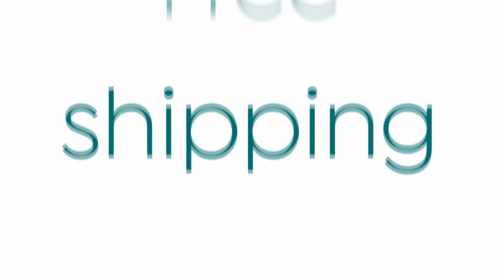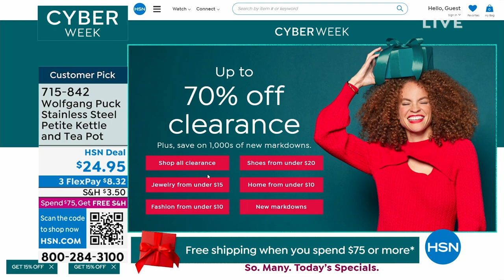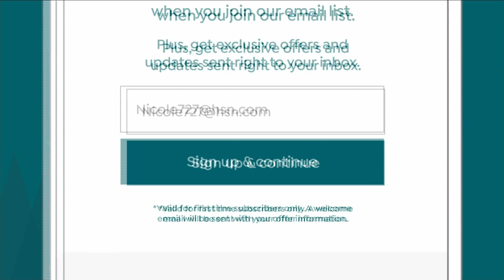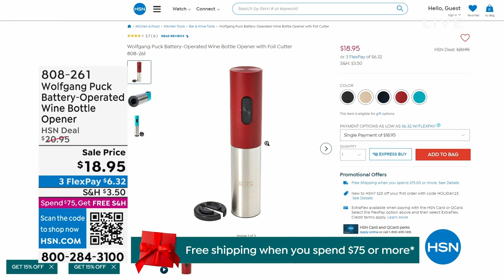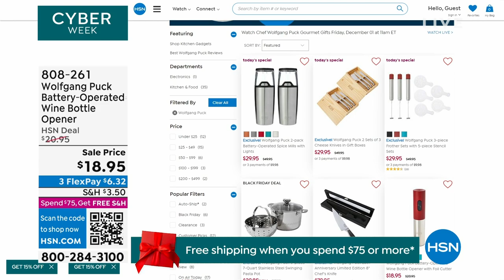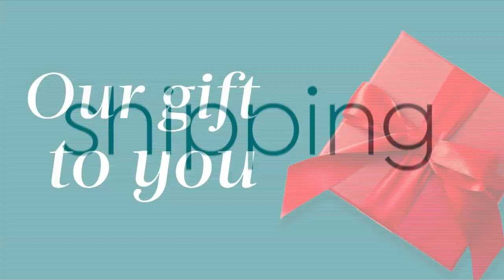HSN | Chef Wolfgang Puck Gourmet Gifts 12.01.2023 - 11 AM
Serve up your best this holiday with kitchen essentials from chef Wolfgang Puck.